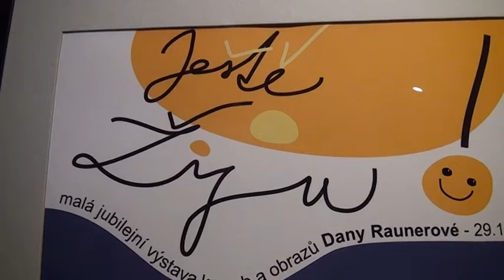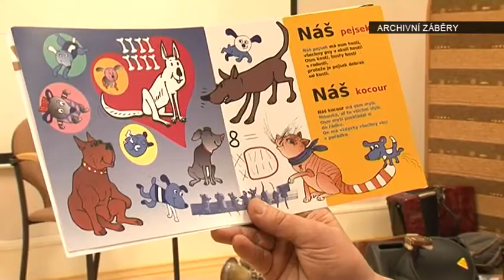9.2.2015 / Výstava obrazů Dany Raunerové